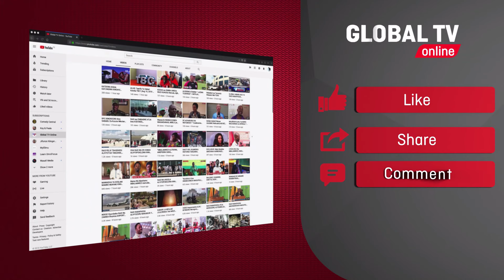“NILIFIKA OFISINI AKANIFUKUZA AKASEMA HAWEZI KUNISIKILIZA SHAIDI MUNGU” KESI ya MADIRISHA YAFUFUKA